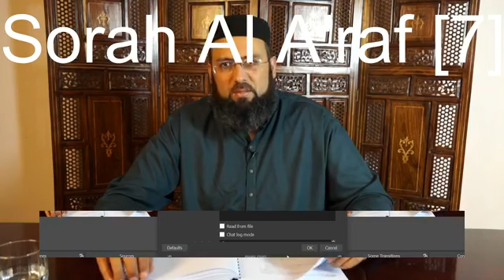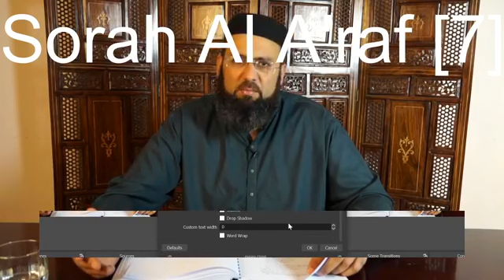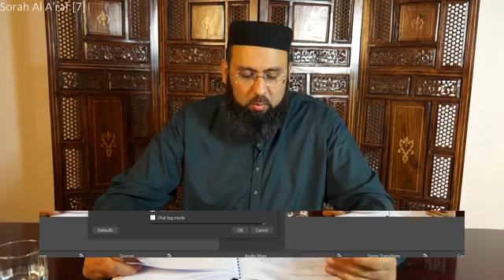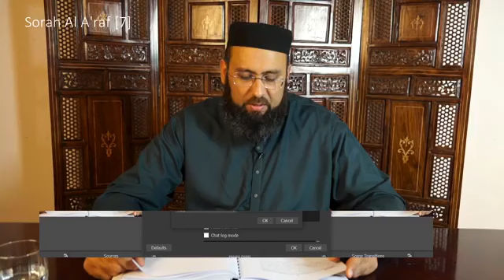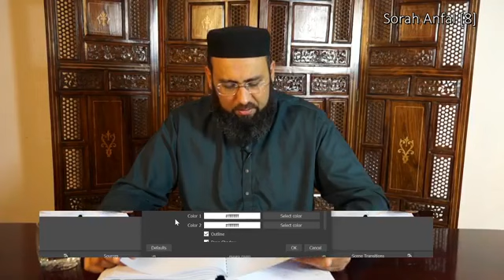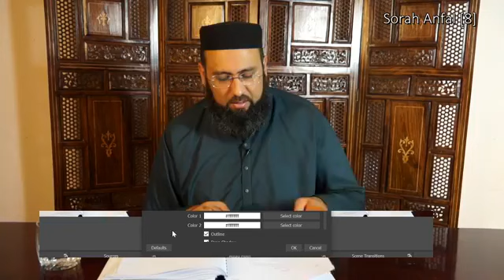Dora e Tarjuma e Quran 2020 - Day 9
A Brief Explanation of Quran in reflection of Current Time
Lecturer : Brother Mudassir Rashid (Student of Dr. Israr Ahmed RA)
Dora e Tarjuma e Quran 2020 - Day 9 (01MAY2020)

Surah Al-’Araf 103 to Surah Al-Anfaal 48

Highlights: We will conclude Al-’Araf and will begin Surah Al-Anfal. We will again discuss the history of Bani Israel while unveiling the identity of a very mysterious personality from their past. We will also discuss the most significant battle in the Muslim history - ‘Battle of Badr’, the battle which is dearer to Allah (سُبْحَانَهُ وَتَعَالَى‎), the most decisive battle in Muslim History whose victory for Muslim signaled to the Arab tribes that a new power had arisen in Arabia and strengthened Prophet (ﷺ) position as a leader in a region.